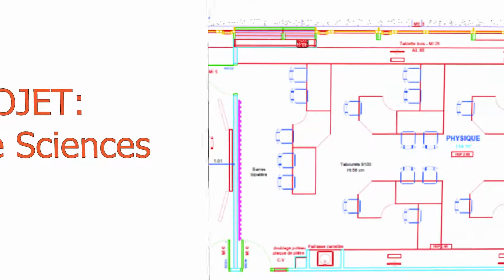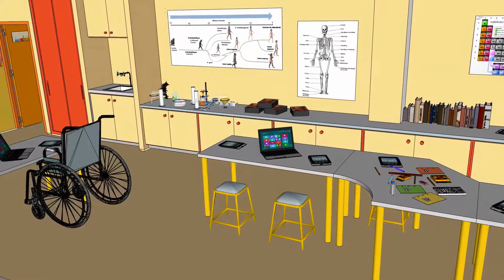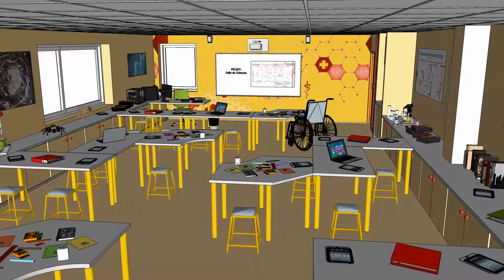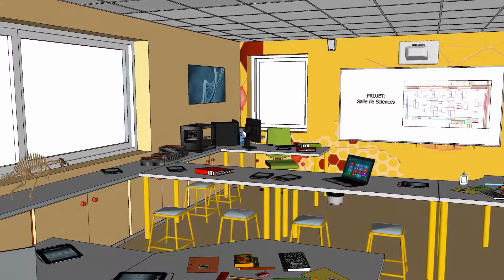Aménagement de l'espace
Nouvel agencement de classe